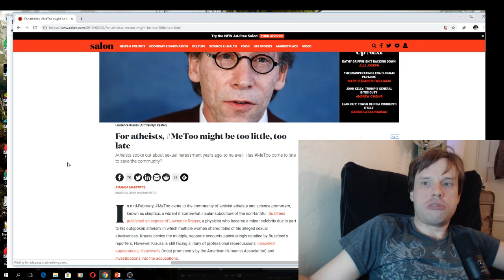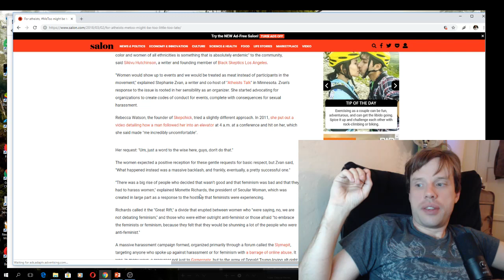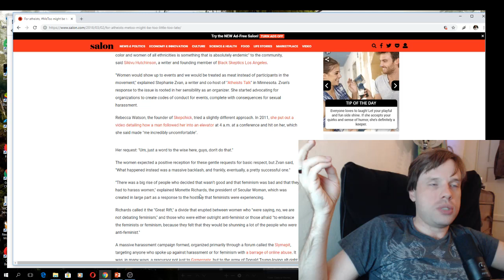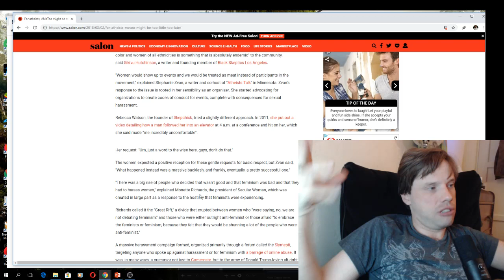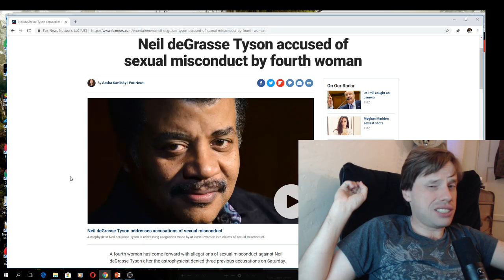Is Neil deGrasse Tyson's Career Over? Why This Matters For Us Woo Peddlers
Neil deGrasse Tyson is an outspoken critic of anything of a pro consciousness and non-physicalist nature. However Tyson, and many of his New Atheist peers, appear to be unraveling amidst MeToo. Get involved!

"Understanding Life After Death"